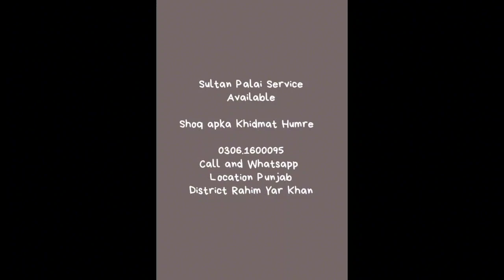Chota Khubsort Mall Ghulabi Bachry or Bachriya Sheikhwan Cow Mandi | MandiBoy | Zeeshan Khan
Mandi ki Information Chahya Ya Apko Purchasing krni hai Hum sy Rabta kry
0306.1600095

Online Mandi bi Available hai
Palai Service Available hai